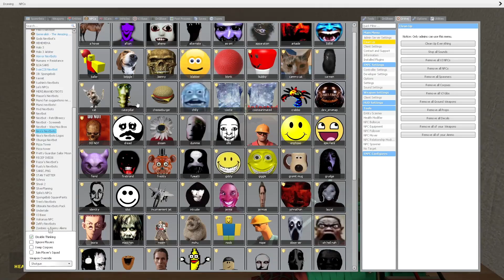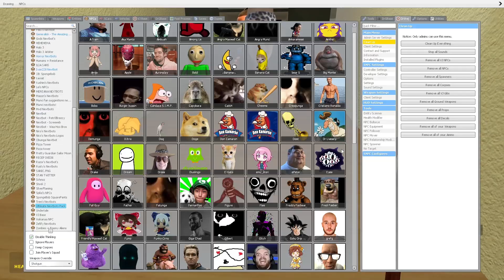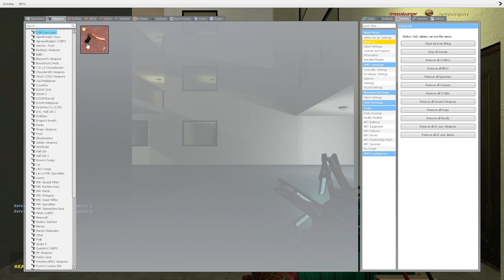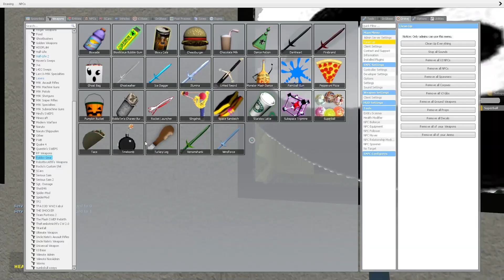Nico's Nextbots Vs Me in Ohio Liminal Hotel Backrooms